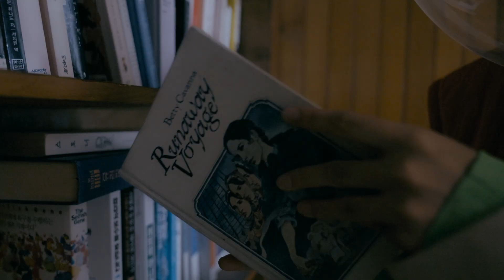SAY SOMETHING / Anything from the heart. 2021 F/W Betterkind.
Anything from the heart. 2021 F/W Betterkind.

Fashion Kim Yeyoung
Photography Kim Taehwan
Film L’extreme (Yoon Sojeong)
Model Kim Soyoon
Hair Kim Gwiae
Makeup Park Iwa
Assistant Lee Seungyeon, Lim Jiah

더 많은 화보와 기사는 데이즈드 9월호에서 만나볼 수 있습니다.